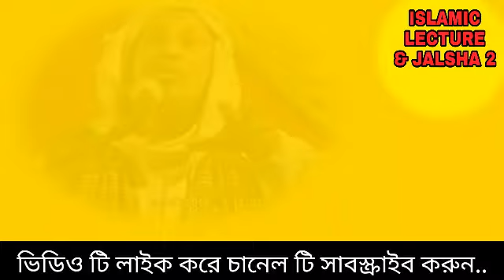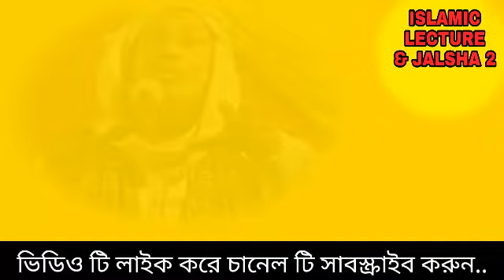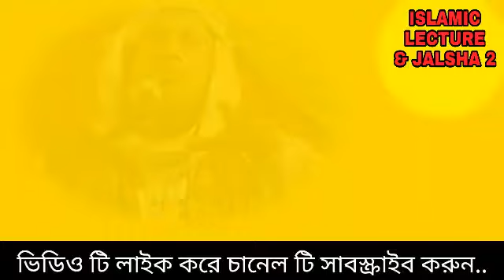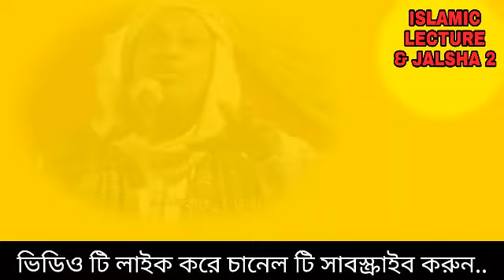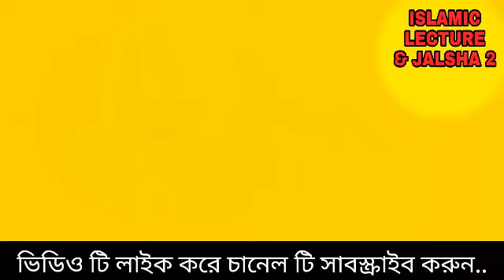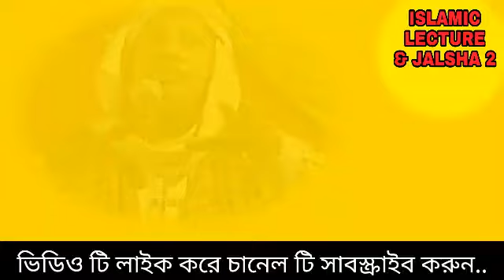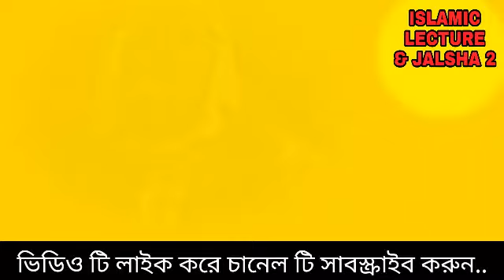Abdus Saibur Maulana Jalsha, মাওলানা আব্দুস সবুর জালসা, Islamic lecture and jalsha 2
মাওলানা আব্দুস সবুর উমরী এর খুবিই সুন্দর একটি ওয়াজ

 Abdus Sabur Umri Jalsha

আসসালামু আলাইকুম

Islamic Lecture and Jalsha 2 চ্যানেল আপনাকে স্বাগতম
আমি প্রতিদিন একটা করে বিভিন্ন রকমের মাওলানার  কোরআন এবং সহীহ হাদীসের কিছু ওয়াজ নসিয়ত হিন্দি, বাংলা, উর্দু এবং ইংরেজি আপলোড করব ইনশাল্লাহ আমি চেষ্টা করব যে কোরআন এবং সহিহ হাদিসের ওয়াজ আপলোড করার ।

আমি আশা করি যে আমার চ্যানেলের ওয়াজ নসিয়ত শুনতে ভাল লাগবে ।

আপনারা দোয়া করেন যেন এই চ্যানেলটা থেকে কোরআন ও হাদীসের কথা শুনে আল্লাহ যেন প্রত্যেক মানুষকে হেদায়াত দান করেন (আমিন)

জাযাকাল্লাহু খাইর.

Islamic Lecture and Jalsha 2 🌟 YouTube Channel मैं आपका स्वागत है।
इस चैनल में हिंदी उर्दू इंग्लिश एवं बंगला जलसा लेक्चर और गजल अपलोड करेंगे आप लोग देखते रहिए ।

Islamic lecture and jalsha 2